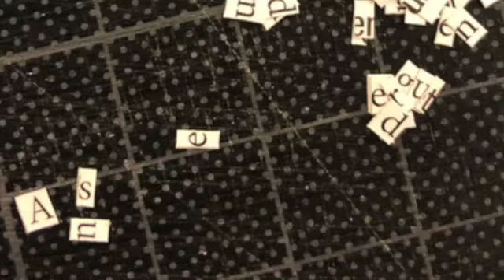Jochen Höller und Stefan Waibel: Flap Of A Gull - 10. Dezember 2022 bis 28. Jänner 2023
GPLcontemporary I Galerie Peithner-Lichtenfels
1040 Wien, Preßgasse 30

Mittwoch bis Freitag: 13 - 18 Uhr